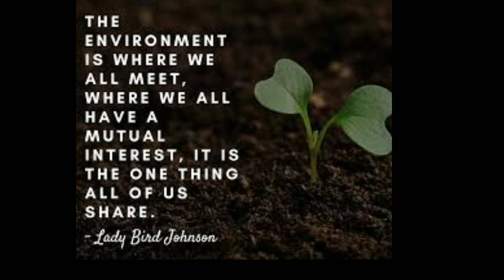Happy World Environment Day to All🌳🌳😇😇